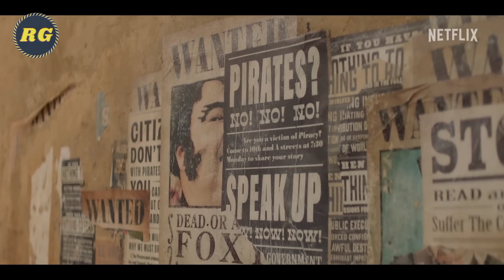Top 7 Most Watched Web Series of 2023 | Best Tv Series to Watch In 2023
Top 7 Best Web Series 2023 | Top 10 World Best Tv Series of 2023 To Watch | Looking for the best Hollywood series of 2023? Look no further! In this video, we've curated a list of the top 7 best TV series that are dominating the entertainment scene this year.
From gripping dramas to heart-pounding thrillers, we've got your binge-watching cravings covered. Dive into the world of the best web series that have taken the small screen by storm. Whether you're a fan of intense storylines or seeking some laughter, our list has something for everyone.

🎬 Exciting Highlights:
🔥 Uncover the latest and greatest in the world of television.
🌐 Explore the best web series in Hindi that are capturing audiences worldwide.
📺 Find out which web series on Netflix are absolute must-watches.
🌟 Discover the gems that have earned the title of the best web series of 2023.

Ready to update your watchlist? Join us as we break down the best web series to watch this year. Don't miss out on the hottest shows that are redefining the TV landscape. Grab your popcorn, hit play, and get ready for an unforgettable binge-watching experience!

🔗 Timestamps:
Introduction: (0:00)
#7: (0:24)
#6: (1:04)
#5: (1:37)
#4: (2:19)
#3: (3:02)
#2: (3:46)
#1: (4:26)
Conclusion: (5:32)